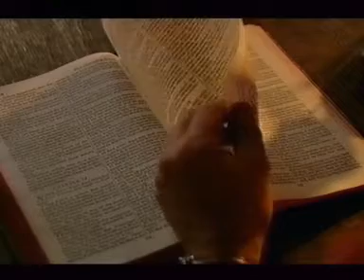Six Experiments That Changed the World - Faraday and the Doughnut - Part 2 of 3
Excellent Science video about my science hero Michael Faraday. No copyright breach intented.